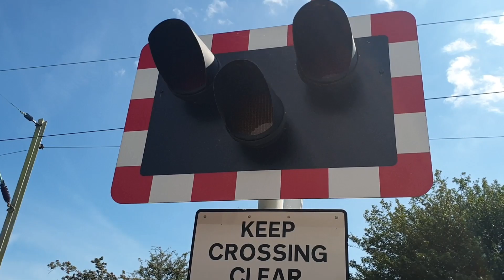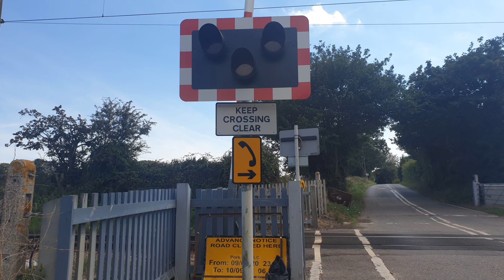(Kirby Cross) Pork Lane Level Crossing, Essex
Route: The Sunshine Coast Line (Walton-on-the-Naze Branch Line)
- Between Thorpe-le-Solken and Kirby Cross Stations

Location: Pork Lane, Kirby Cross
Trains: Class 321 (Greater Anglia) - 0:37

A small automatic half barrier (AHB) level crossing found on a quiet road within the settlement of Kirby Cross in between Thorpe-le-Solken and Frinton-on-Sea on the Sunshine Coast Line in northern Essex. The LED wigwags here seem to be all that has changed at this level crossing over the years, since both the quiet alarms, as well as the two Smiths Industries half barriers, appear to be unchanged from the 1990s. From Thorpe-le-Solken, this is the first of two public highway level crossings on the single-track line (briefly doubling at Kirby Cross Station itself) which runs down to Walton-on-the-Naze, typically served hourly in the off-peak by Greater Anglia class 321s running a service between there and Colchester at the time of recording.